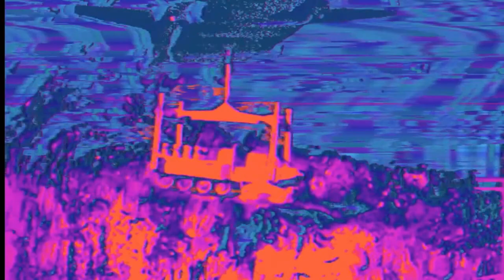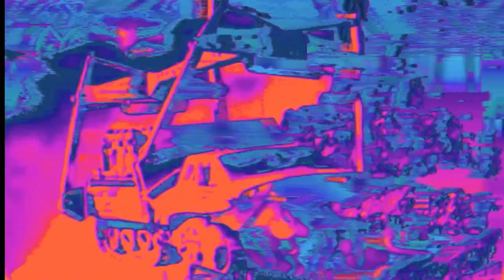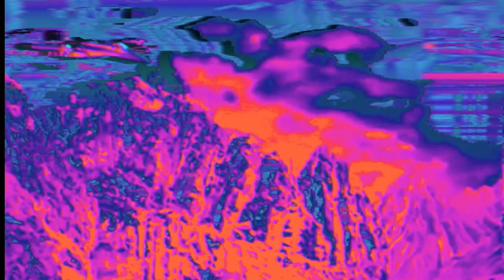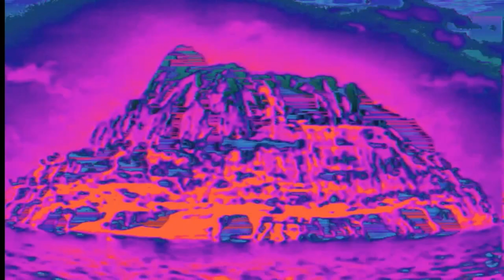Valley Of No Return | Rod Freeman & The Blue Men